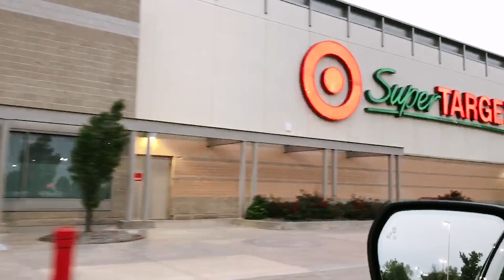A Nightmare at the Store | The Trussell Tribe family vlog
Maggie wanted to make another movie with her cousin and a friend for the family vlog. So we got to filming! They had it all planned out too. We hope you enjoy it because they had a great time creating it.